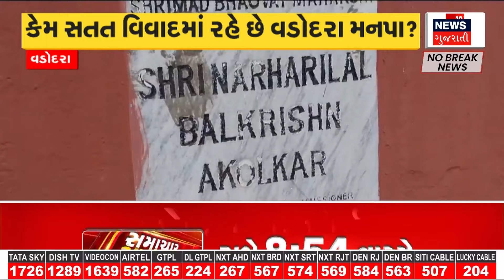Vadodara News : ભાયલી સામુહિક દુષ્કર્મ કેસના 2 આરોપીઓના DNA મેચ થયા | Gujarati Samachar | News18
Vadodara News: A big revelation in the case of minor gang-rape in Bhayli. DNA matches of two main accused. DNA matches of Munna Banjara, Mumtaz alias Aftab Banjara. A police investigation is likely to reveal more.

Vadodara News : ભાયલીમાં સગીરા ગેંગરેપ મામલે મોટો ખુલાસો. બે મુખ્ય આરોપીઓના DNA મેચ થયા.
મુન્ના બંજારા,મુમતાઝ ઉર્ફે આફતાબ બંજારાના DNA મેચ થયા. પોલીસ તપાસમાં વધુ ખુલાસા થવાની સંભાવના. n18oc_samachar